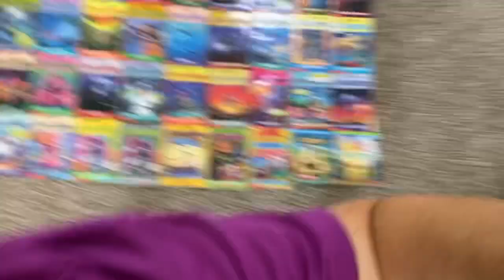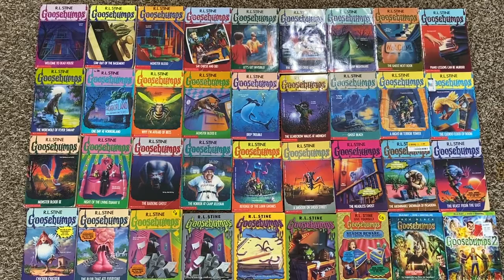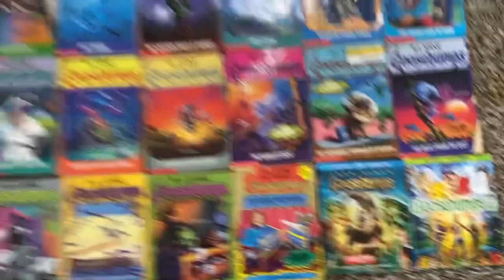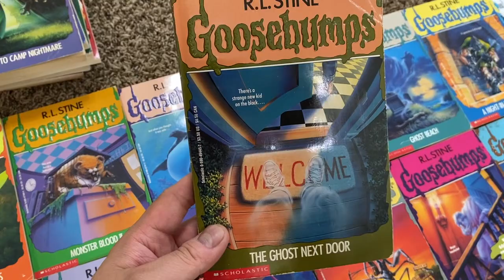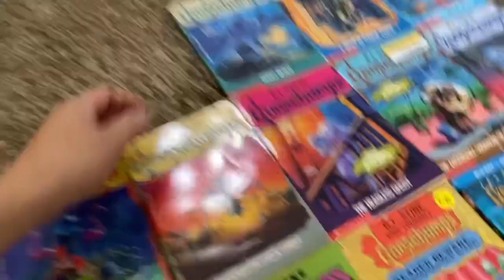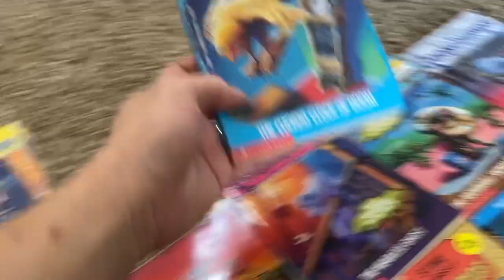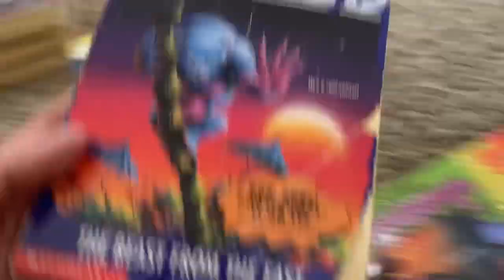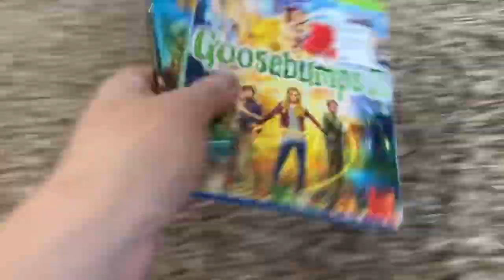Goosebumps Retro Collection 2024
My name is David. I make videos about my thoughts on movies, comic books and video games.